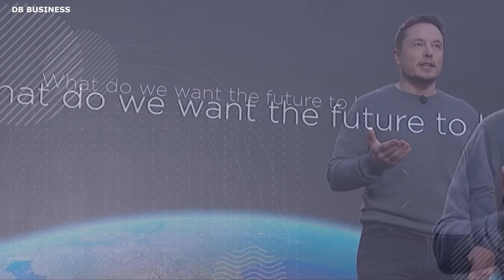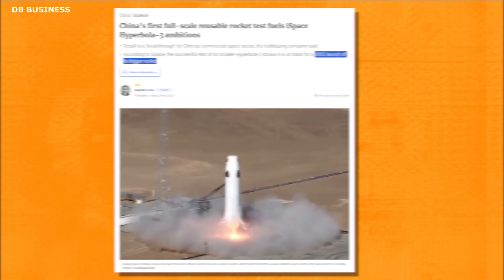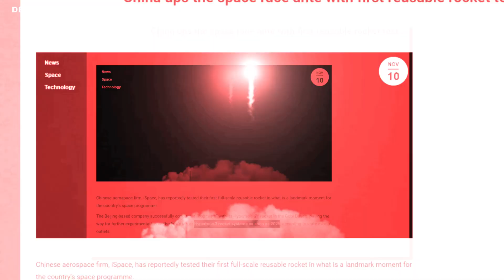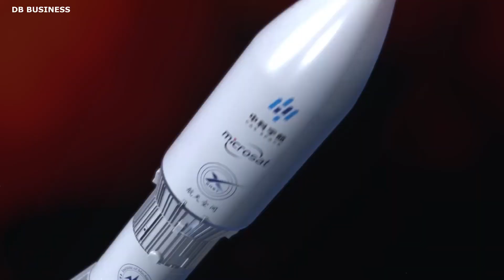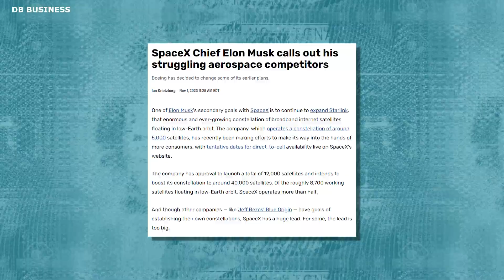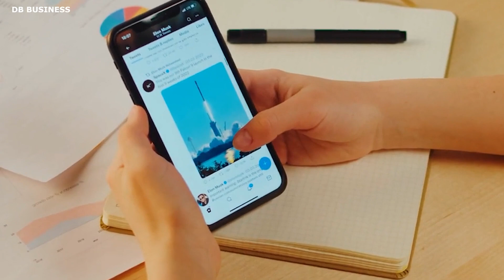Elon Musk: SpaceX Starship Chinese Competitor launched again! This is nuts!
In this exciting video, Elon Musk reveals the latest achievement of a Chinese competitor to SpaceX's Starship. Witness the historic moment as we explore the technological marvel of this competitor successfully landing a rocket vertically. Join us as we delve into the details of this achievement, compare it to SpaceX's developments, and discuss the implications for the future of space exploration.